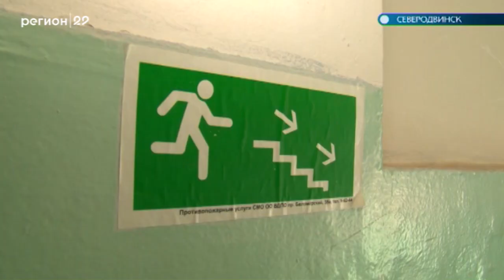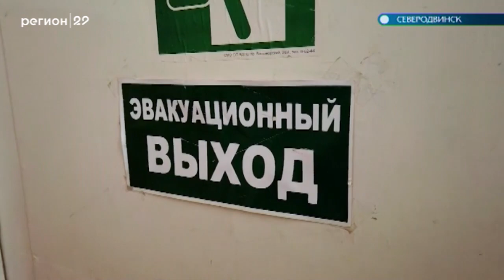16.07.19 Автограф дня: Рейд прокуратуры в Северодвинске